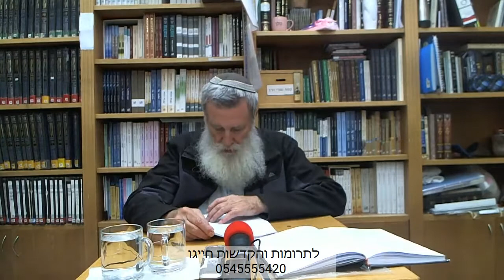הרב קלנר, כוזרי א, צט שיעור 52 - הרב יוסף קלנר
תאריך: ט"ו טבת תש''פ